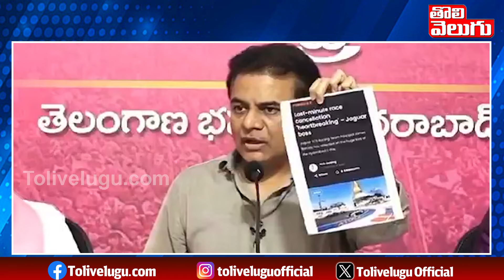ప్రపంచంలో మన ఇజ్జత్ తీసిండు | KTR Sensational Comments On CM Revanth Reddy